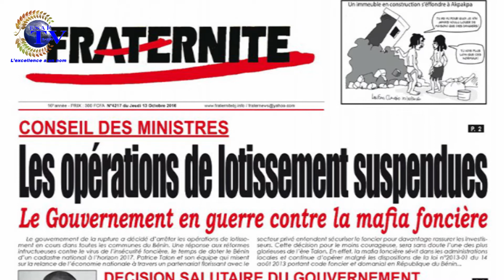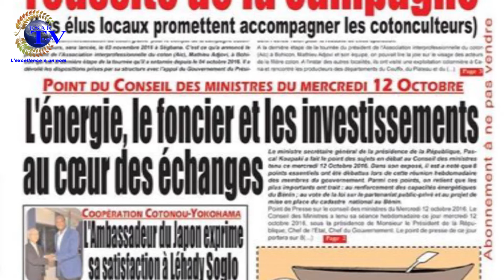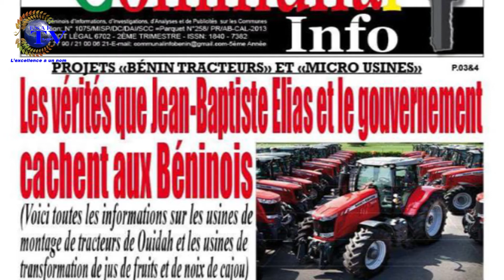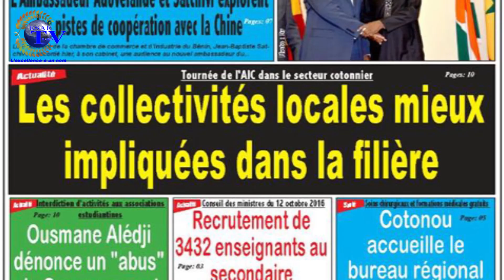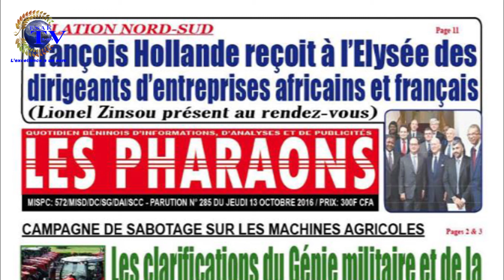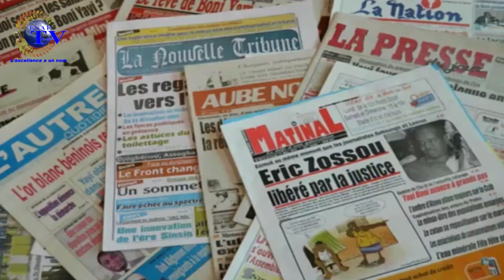REVUE DU 13 OCTOBRE 2016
La revue des titres de quelques quotidiens parus ce jour, c'est sur ESAE tv avec Abd'el Khader ACHIROU (site web